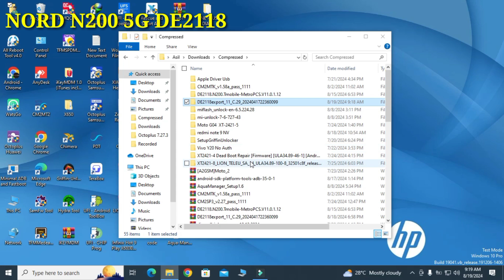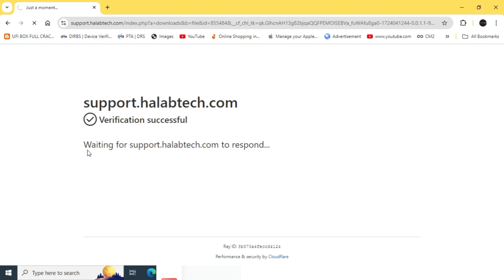One plus nord n200 5g de2118 flash file free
download terabox app in your pc
registion your google account in terabox
transfar file to your account and then download